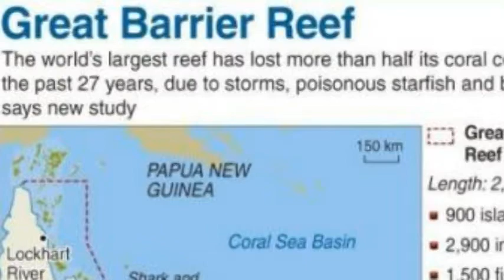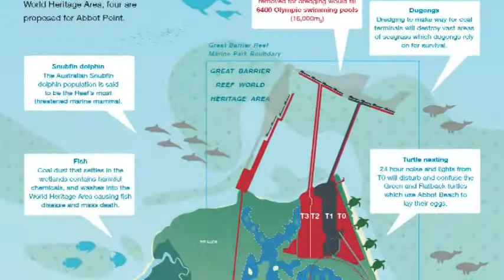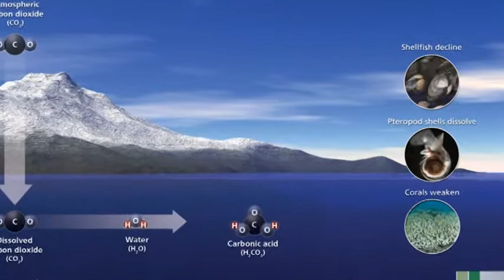Time running out for Great Barrier Reef (damage 'irreversible' unless radical action taken)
Sydney (AFP) - Time is running out for Australia's iconic Great Barrier Reef, with climate change set to wreck irreversible damage by 2030 unless immediate action is taken, marine scientists said Thursday. In a report prepared for this month's Earth Hour global climate change campaign, University of Queensland reef researcher Ove Hoegh-Guldberg said the world heritage site was at a turning point. "If we don't increase our commitment to solve the burgeoning stress from local and global sources, the reef will disappear," he wrote in the foreword to the report. "This is not a hunch or alarmist rhetoric by green activists. It is the conclusion of the world's most qualified coral reef experts." Hoegh-Guldberg said scientific consensus was that hikes in carbon dioxide and the average global temperature were "almost certain to destroy the coral communities of the Great Barrier Reef for hundreds if not thousands of years". "It is highly unlikely that coral reefs will survive more than a two degree increase in average global temperature relative to pre-industrial levels," he said. "But if the current trajectory of carbon pollution levels continues unchecked, the world is on track for at least three degrees of warming. If we don't act now, the climate change damage caused to our Great Barrier Reef by 2030 will be irreversible." The Great Barrier Reef, one of the most biodiverse places on Earth, teems with marine life and will be the focus of Australia's Earth Hour -- a global campaign which encourages individuals and organisations to switch off their lights for one hour on April 29 for climate change. The report comes as the reef, considered one of the most vulnerable places in the world to the impacts of climate change, is at risk of having its status downgraded by the UN cultural organisation UNESCO to "world heritage in danger". Despite threats of a downgrade without action on rampant coastal development and water quality, Australia in December approved a massive coal port expansion in the region and associated dumping of dredged waste within the marine park's boundaries. The new report "Lights Out for the Reef', written by University of Queensland coral reef biologist Selina Ward, noted that reefs were vulnerable to several different effects of climate change; including rising sea temperatures and increased carbon dioxide in the ocean, which causes acidification. It found the rapid pace of global warming and the slow pace of coral growth meant the reef was unlikely to evolve quickly enough to survive the level of climate change predicted in the next few decades.

Time running out for Australia's Great Barrier Reef: Scientists. Time running out for Great Barrier Reef claim scientists. Great Barrier Reef damage 'irreversible' unless radical action taken. A Reef in Time: The Great Barrier Reef from Beginning to End. Great Barrier Reef Marine Park Authority approves plan to dump Abbot Point spoil. Time is running out for Great Barrier Reef.